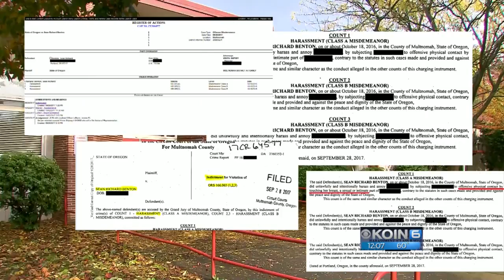Astor Elementary teacher indicted for inappropriate touching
Forty-four-year-old Sean Benton was placed on leave in October 2016.